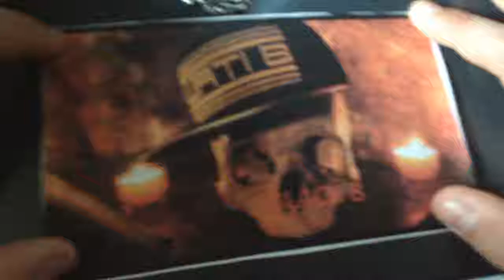Black b acharnée